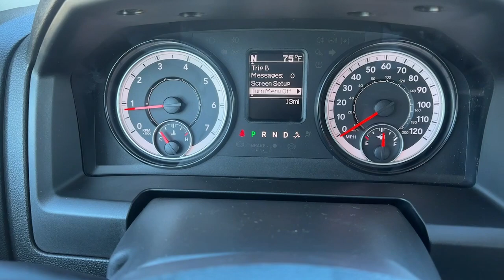2022 Ram 1500 Classic Carrollton, Bowdon, Roopville, Whiteburg, Mt. Zion GA 22641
Diamond Black Crystal Pearlcoat New 2022 Ram 1500 Classic Tradesman available in 2280 Bankhead Hwy, Carroliton, Georgia at Scott Evans CDJR. Servicing the Carroliton, Bowdon, Roopville, Whiteburg, Mt. Zion, GA area.

SCOTT EVANS CHRYSLER-DODGE-JEEP-RAM OFFERS FREE DELIVERY WITHIN 500 MILES OF OUR LOCATION Sales tax, Title and Tags not included in vehicle prices shown and must be paid by the purchaser. New vehicle pricing includes all offers and incentives, including finance cash for financing the vehicle purchase with Chrysler Capitol. Unless otherwise noted, dealer installed accessories not included in advertised prices. While great effort is made to ensure the accuracy of the information on this site, errors do occur so please verify information with a customer service rep.